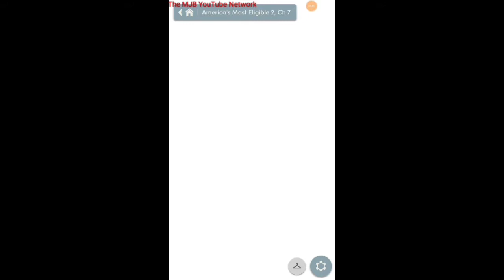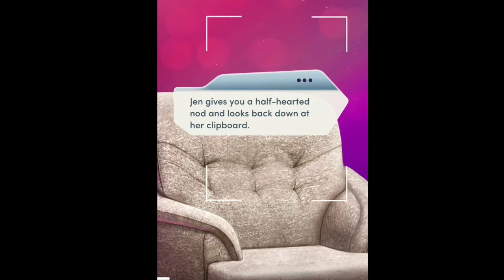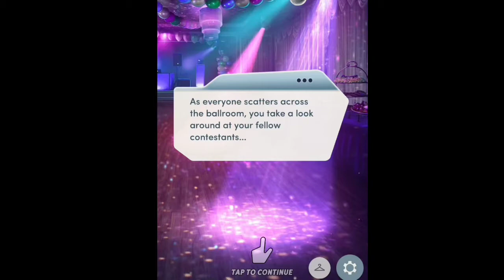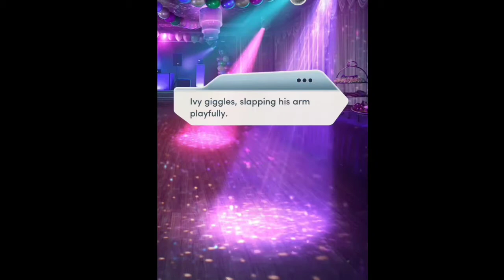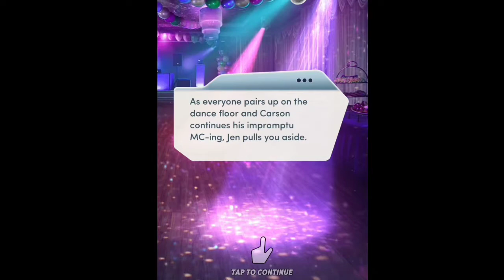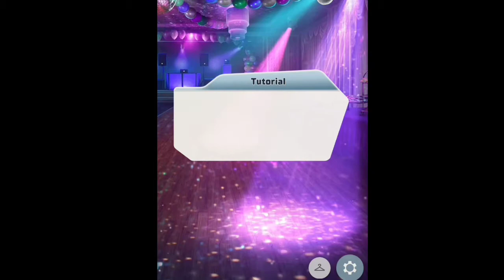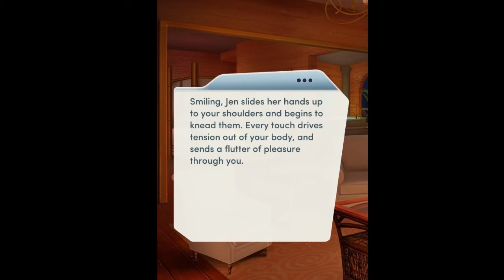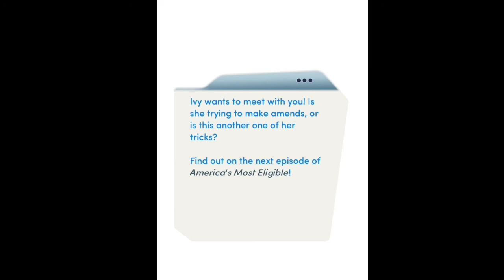Choices Stories You Play - AME All Stars Bk 2 Chapter 7: Save The Last Dance, Featuring Jen Espinoza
In this chapter, Brooke puts a group date together, a group date that is some kind of school prom, a few twists in this one at the beginning, but we get through it all together, but a very steamy ending to that group date is with MC Jenny and Jen Espinoza (That's Jen in the thumbnail)